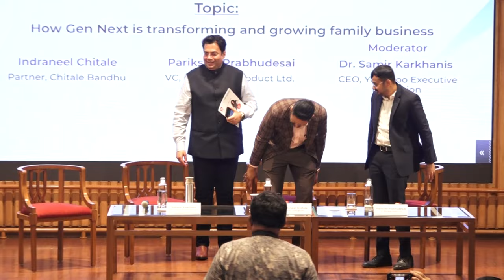Maharashtra Business Conclave 2024 | Miti Group | Part 4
Miti Group Presents
Maharashtra Business Conclave 2024.

Meet some extraordinary business geniuses, build a strong network & broaden your business horizon.